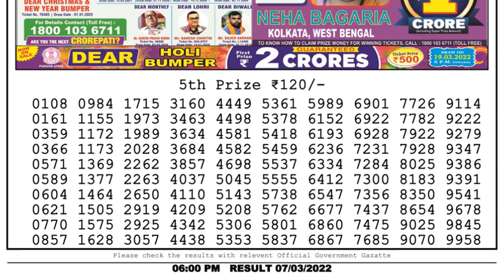Nagaland Lottery Sambad Result | Dear Lottery